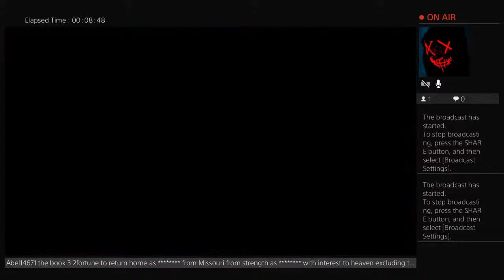redfacebabyyeaag's Live PS4 Broadcast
Canopies